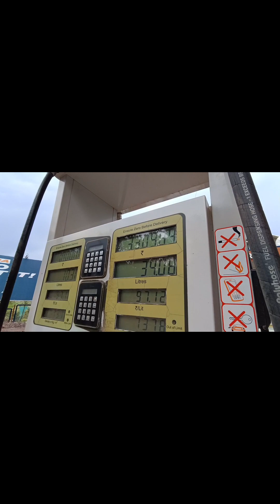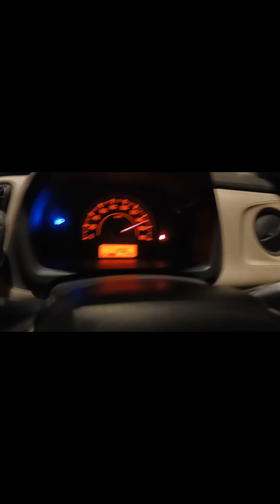live crash infront of me💔|| traffic police misbehaviour 🤬|| socha nhi tha asa hoga💔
live crash infront of me💔|| traffic police misbehaviour 🤬|| ‎@mohdferaz